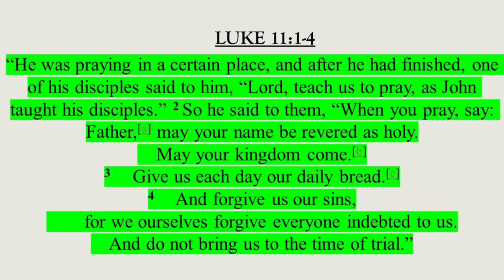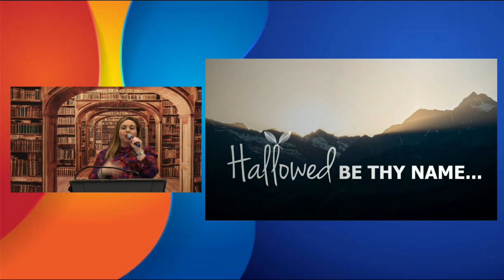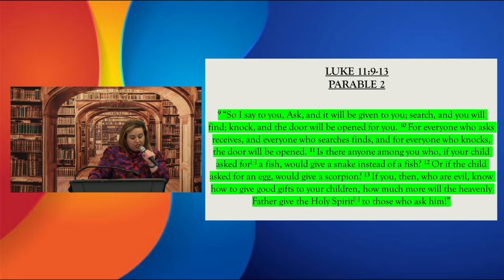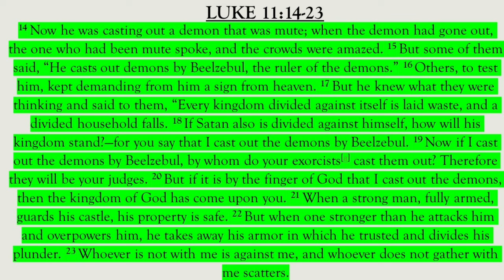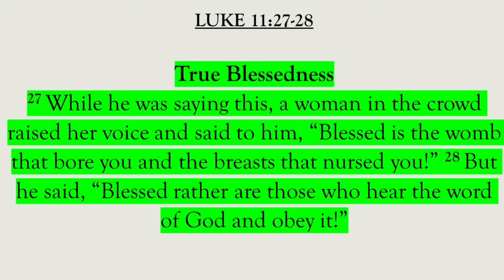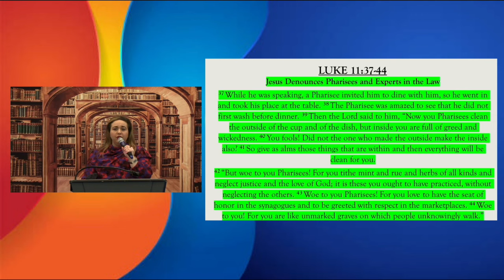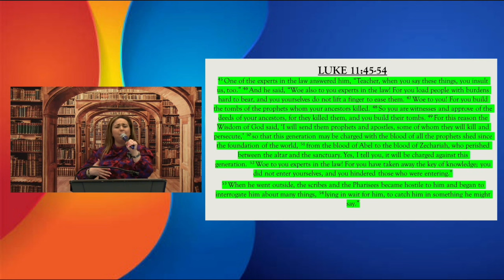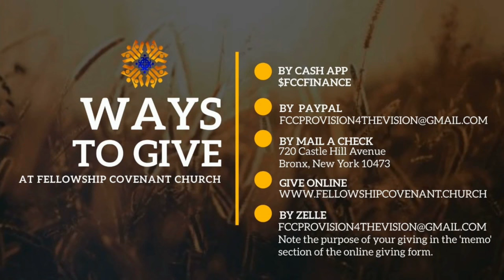FCC Bible Study 04-17-24 (Live)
Fellowship Covenant Church